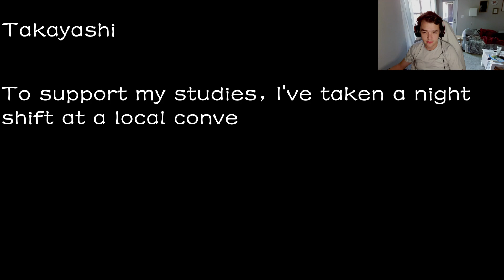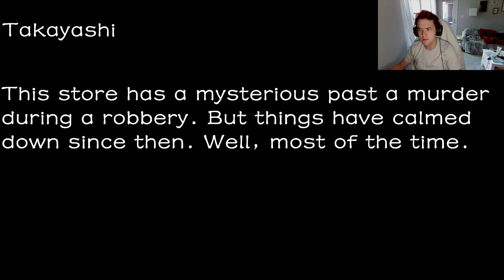The Yokai Shop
Everything but the kitchen sink. oh, wait it was the kitchen sink. I am starting to think this isn't going to end well.